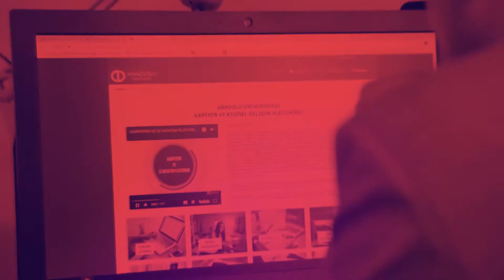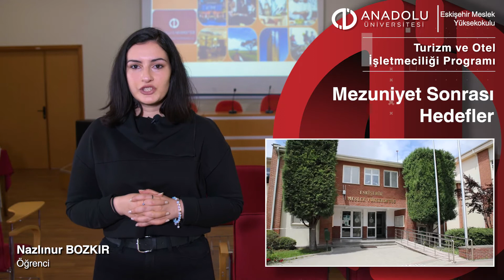Eskişehir Meslek Yüksekokulu - Turizm ve Otel İşletmeciliği Programı - Nazlınur Bozkır